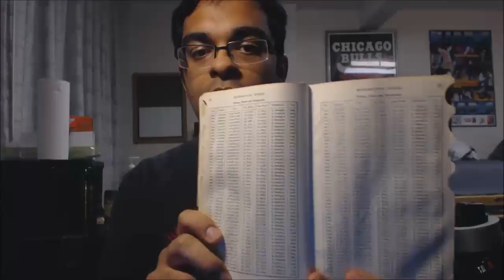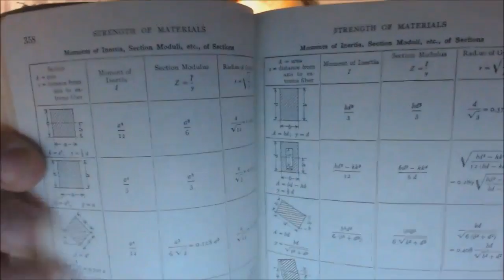Machinery's Handbook 16th Edition: A Look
Here I take a look at the "Bible of Mechanical Engineering," Machinery's Handbook, in its 16th edition from 1962. It's an indispensable tool for those who work in the machine shop or as practicing engineers, but only in standard Imperial units...